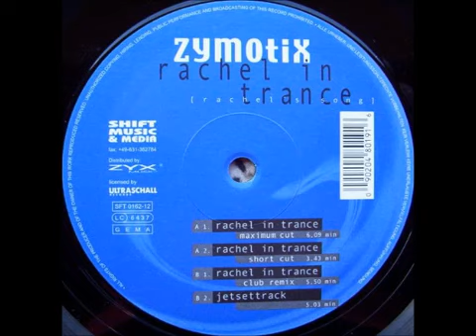Zymotix - Rachel In Trance (Maximum Cut) Classic Trance 1999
Zymotix – Rachel In Trance [Rachel's Song]
Label: Shift Music – SFT 0162-12
Country: Germany
Released: 18 May 1999
Genre: Electronic
Style: Trance
Tracklist: Rachel In Trance (Maximum Cut) 6:09

All rights reserved to the artists/producers and record labels responsible for the music in this video © If you do have any issue with the uploads, please send me a message and I'll remove the video upon reciept of the e-mail. Thank You.